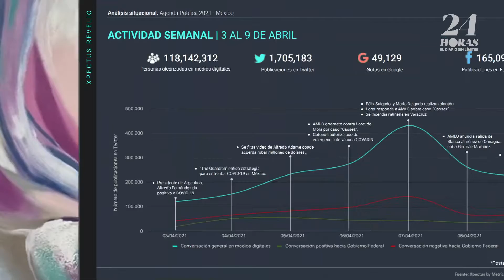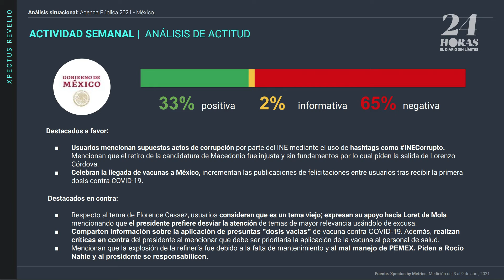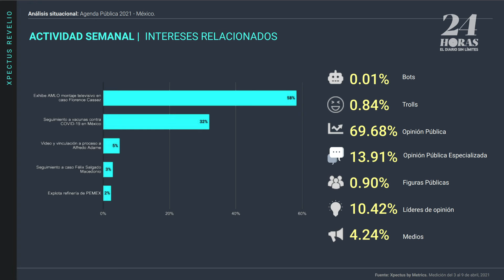Arman plantón Félix Salgado Macedonio y Mario Delgado en el INE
El postulante Félix Salgado y el presidente del partido Movimiento Regeneración Nacional, Mario Delgado, armaron un plantón en el INE después de que la institución cancelará la gubernatura de Macedonio en Guerrero.